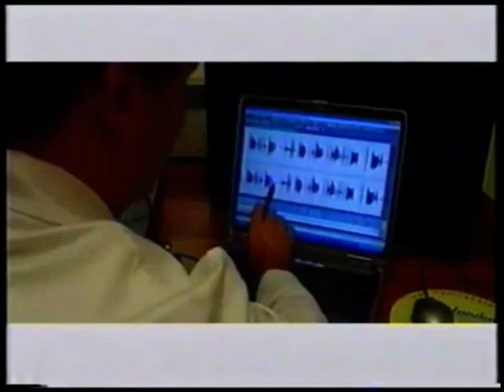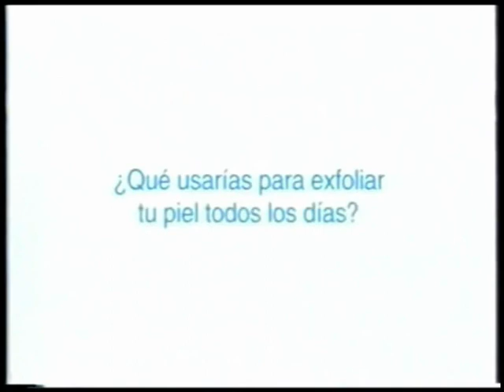Tanda Comercial Discovery Channel Latinoamérica (2004)